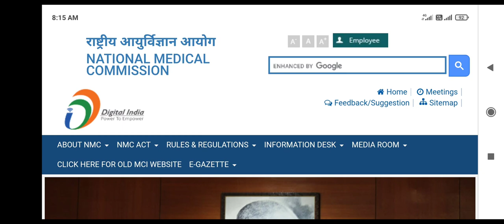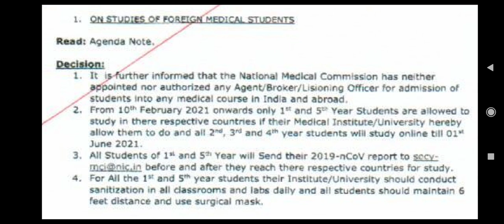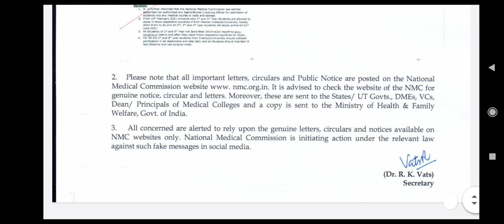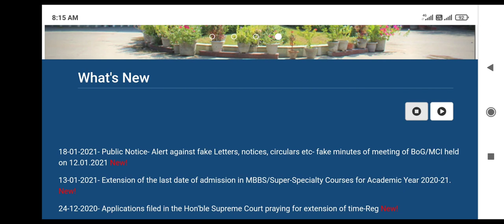New important notice by National medical commission